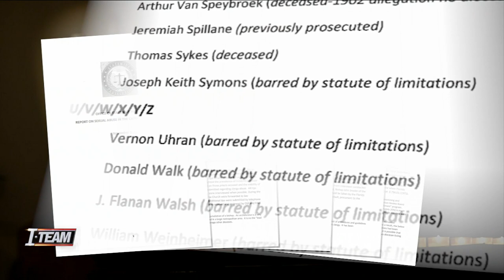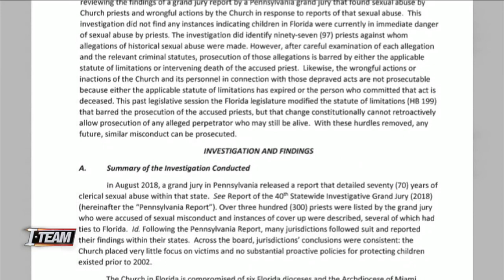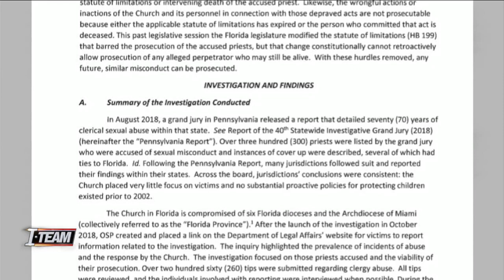97 priests with ties to Florida's catholic churches has been identified with allegations of sexu...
Four were linked to the diocese of St. Augustine